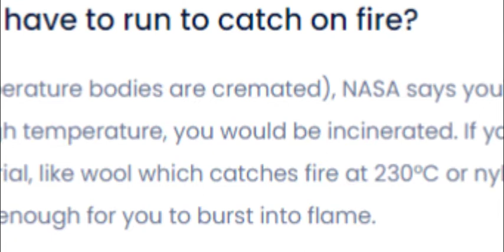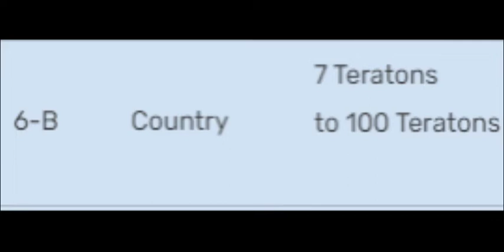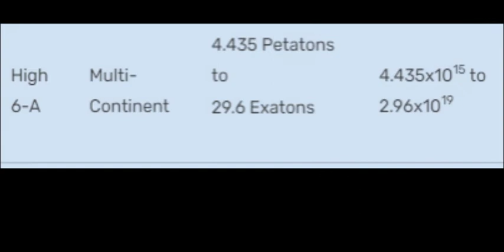Sanji vs Rock Lee Death Battle Debunked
Rip Bozo

I am supposed to put something here but I never do.